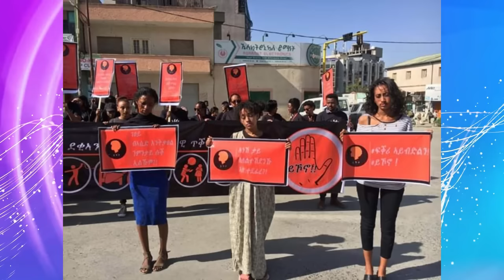Jstudio ~| መንእሰይ ከንያ ኣብ ከቢድ ናዕቢ። ትግራይ ዓቢ ሰልፊ ኣንጻር ወጽዓ። ሱዳን ናብ ዘሕዝን ሓደጋ።